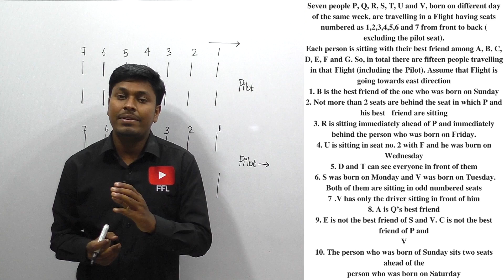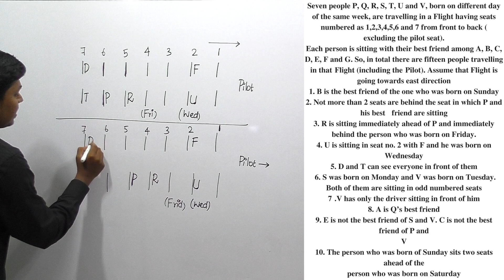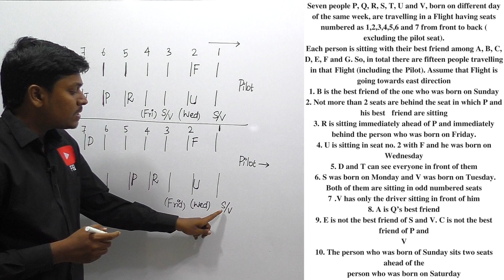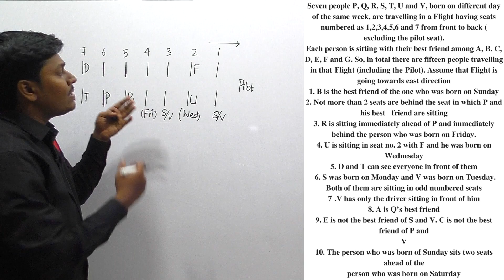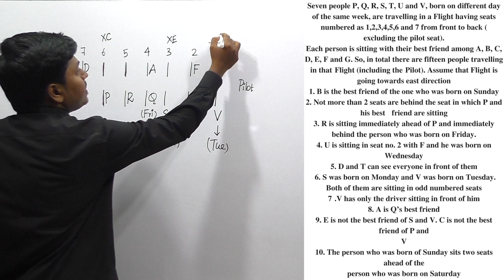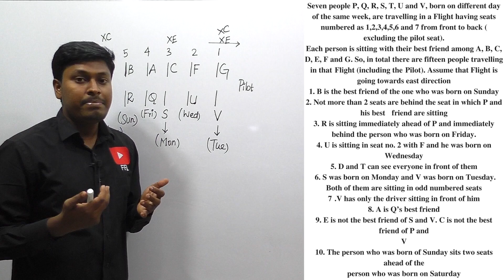ARRANGEMENT _ #1 ( For all BANK EXAM)